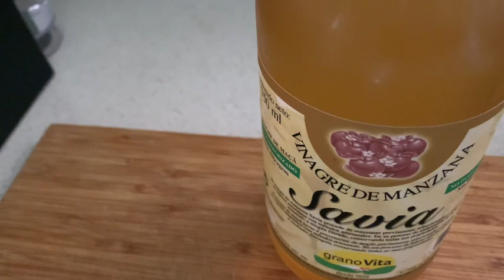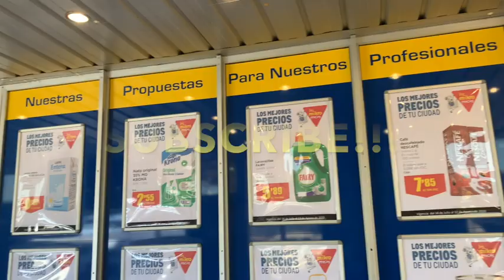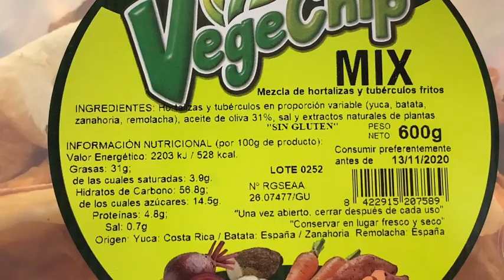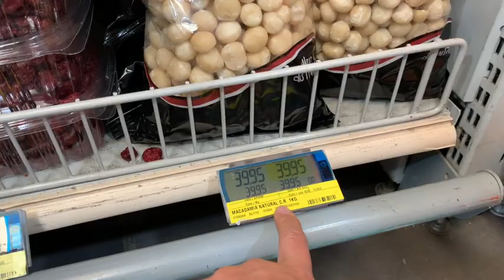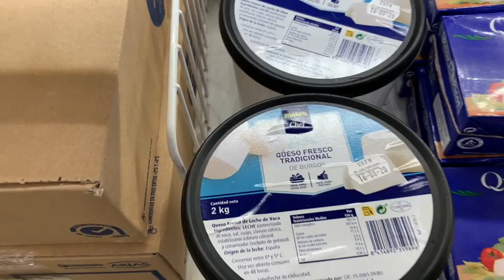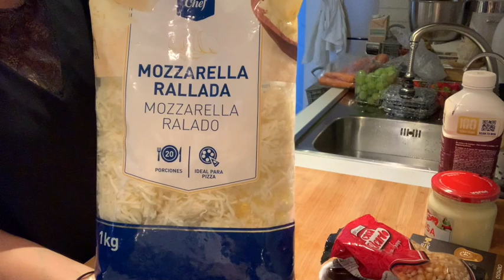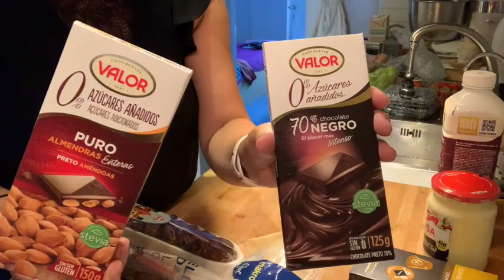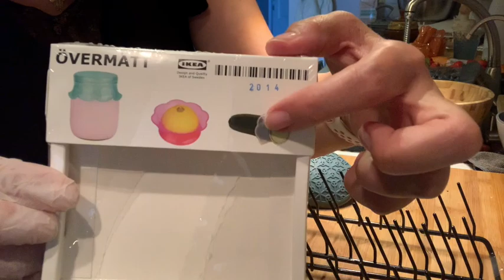COMPRAS MAKRO تقدية في ماكرو#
ليوما نديكم تشوفو ماكرو معايا والمنتوجات ديالو بحجم كبيرجدا